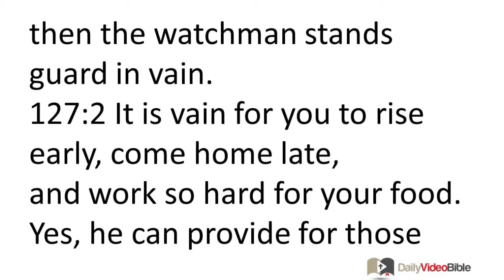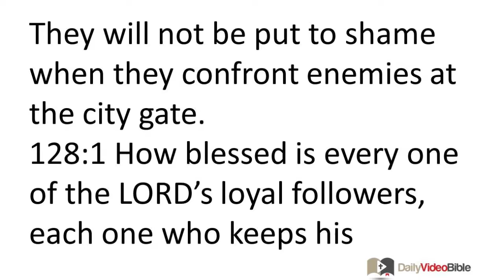October 10 Psalms 127 and 128 Old Testament for the Daily Video Bible DVB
A song of ascents, by Solomon.
127:1 If the LORD does not build a house,
then those who build it work in vain.
If the LORD does not guard a city,
then the watchman stands guard in vain.
127:2 It is vain for you to rise early, come home late,
and work so hard for your food.
Yes, he can provide for those whom he loves even when they sleep.
127:3 Yes, sons are a gift from the LORD,
the fruit of the womb is a reward.
127:4 Sons born during one's youth
are like arrows in a warrior's hand.
127:5 How blessed is the man who fills his quiver with them!
They will not be put to shame when they confront enemies at the city gate.
Psalm 128
128:1 How blessed is every one of the LORD's loyal followers,
each one who keeps his commands!
128:2 You will eat what you worked so hard to grow.
You will be blessed and secure.
128:3 Your wife will be like a fruitful vine
in the inner rooms of your house;
your children will be like olive branches,
as they sit all around your table.
128:4 Yes indeed, the man who fears the LORD
will be blessed in this way.
128:5 May the LORD bless you from Zion,
that you might see Jerusalem prosper
all the days of your life,
128:6 and that you might see your grandchildren.
May Israel experience peace!